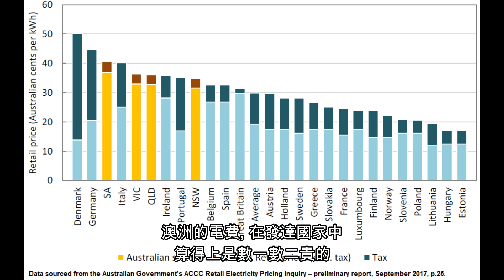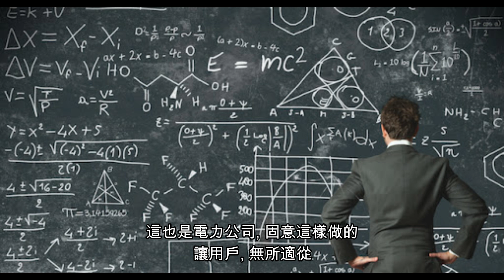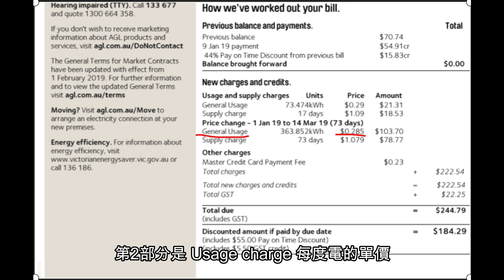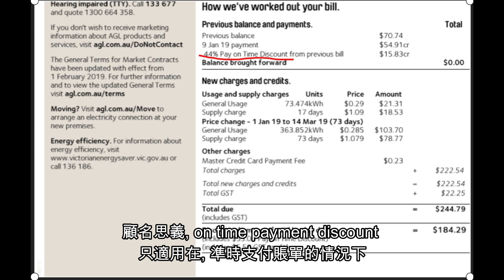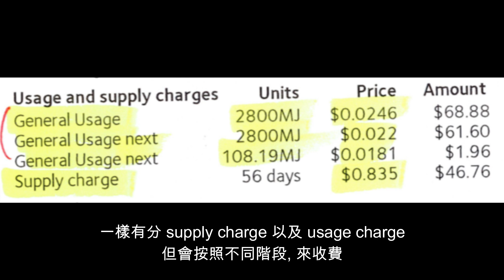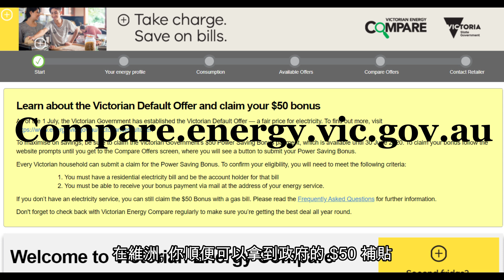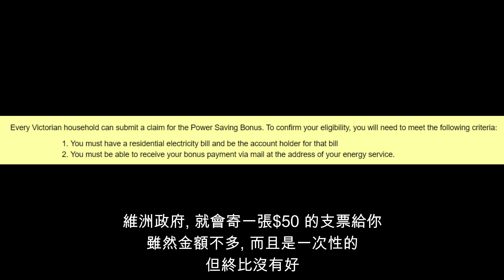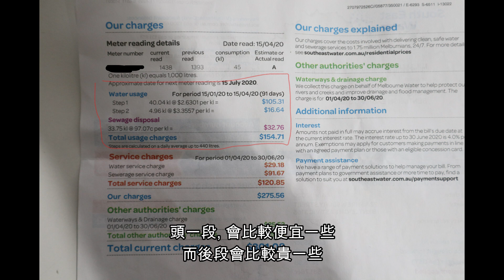68 講解澳洲水電費, 如何爭取最大的折扣優惠, energy rebate (中文字幕) [土澳TV]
這一集, 會跟大家分享, 如何跟電力公司討價還價
爭取最大的折扣優惠
大家可能不知道, 其實連水費也有辦法減免的
以及會教大家, 如何申請政府的energy bonus
這個補貼是, 每個電力用房都能申請的
包括租客以及非澳洲公民, 也有資格申請的